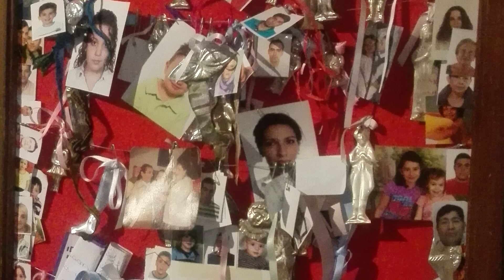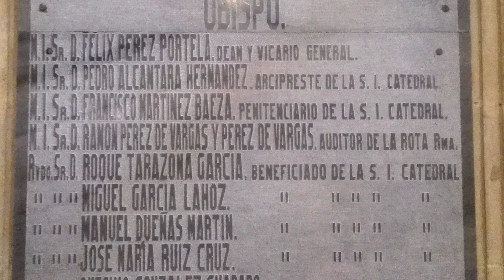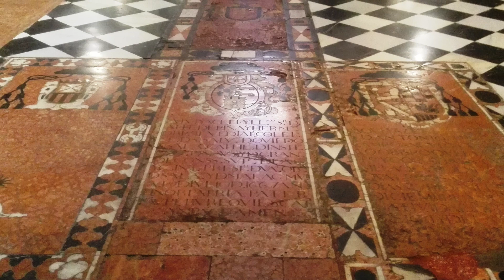Catedral de Jaén (4ª parte). Capillas del lado de la Epístola y Coro.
Es uno de los más grandes de España ya que consta de 148 sitiales.32​ Fue terminado en el siglo XVIII, y estuvo rodeado de fuertes críticas debido a su enorme tamaño, puesto que se extiende desde el crucero hasta los pies entre los dos tramos de pilares centrales, de hecho se sabe que los arquitectos del templo habían previsto que no ocupará más de tramo y medio de pilares. La obra del coro se comenzó en el año 1730 bajo la dirección de José Gallego y Oviedo del Portal, terminándose en 1736. Está separado por una reja, del crucero. Bajo el coro están enterrados numerosos obispos, cuyas tumbas están señaladas por laudas de mármol con sus nombres.